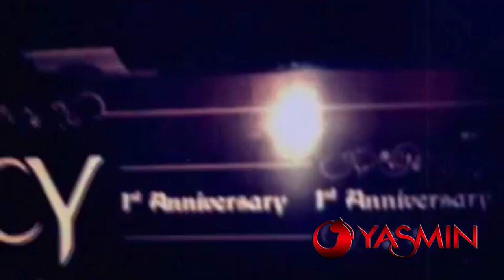DJ Yasmin at Legacy Bandung